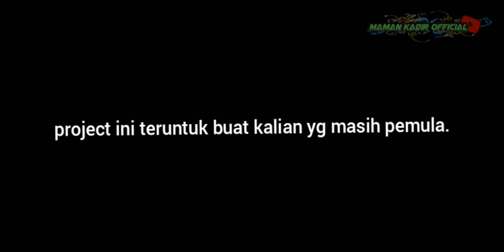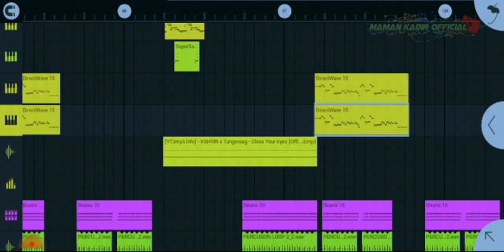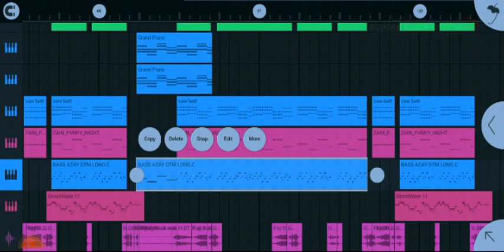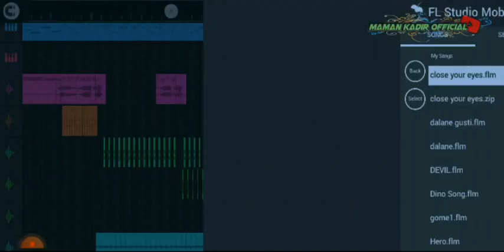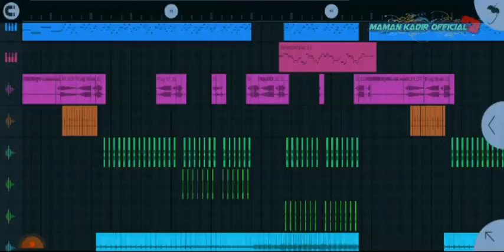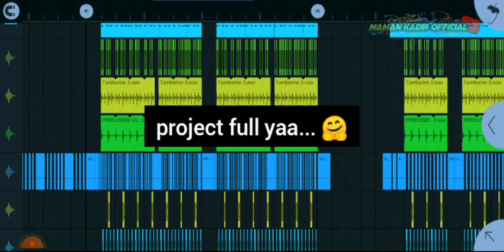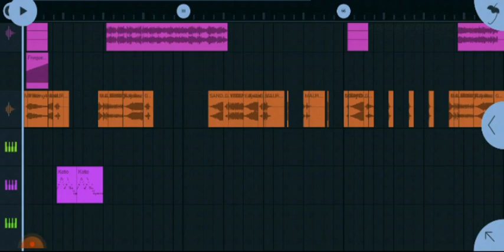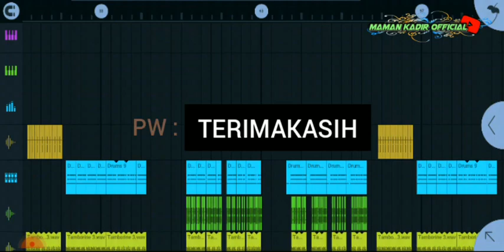BAGI BAGI PROJECT REMIX FREE FLM (maman kadir official)2022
Bagi bagi project Remix gratis free flm ful sample .

maman kadir official

PW ada di video..